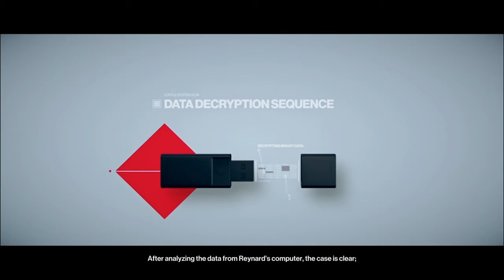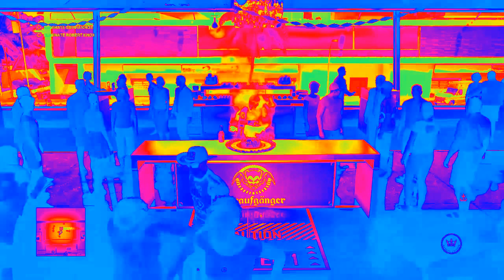Hitman 2 The Triumph Kills-The Munchies Kills